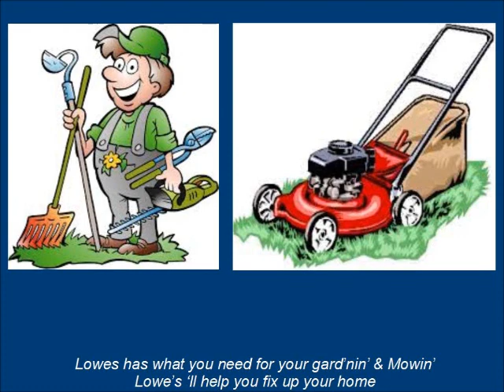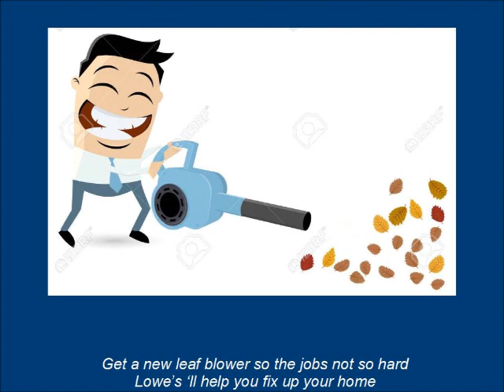Shop Lowes Seasons Video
Parody by Dan Adamini.  Lowes Stores